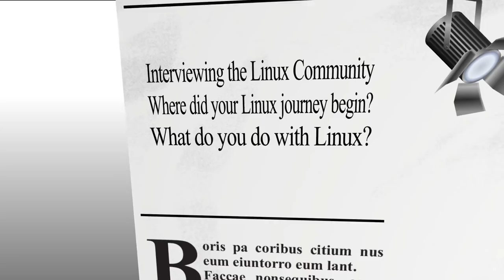Linux Spotlight EP01 - ZebedeeBoss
Hello and welcome to the Linux Spotlight. This show is dedicated to showing off the best thing about Linux, the community, which is made up of Developers, Distro maintainers, Linux Personality’s and Everyday users. Each one plays a big role in our community and the goal is to have a discussion with each individual about their journey into Linux and beyond.

Join me now as we turn the spotlight on!

Our special guest today is my Friend ZebedeeBoss. PZ had to be the first guy I interviewed for this show because he has been a longtime friend and supporter. Enjoy!